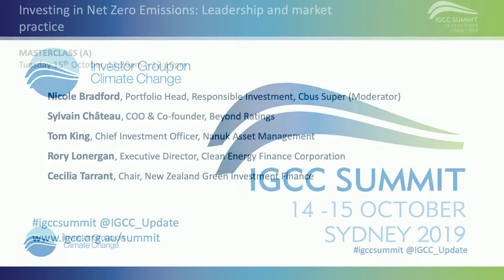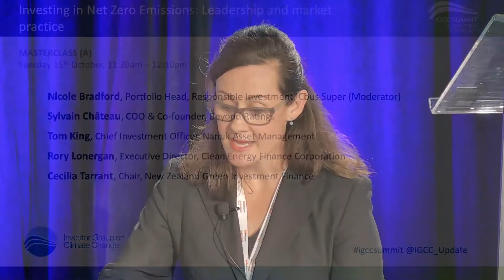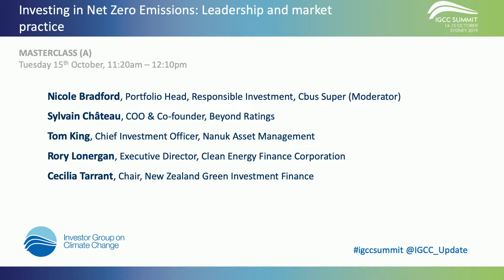Day Two: Masterclass A - Net Zero Emissions